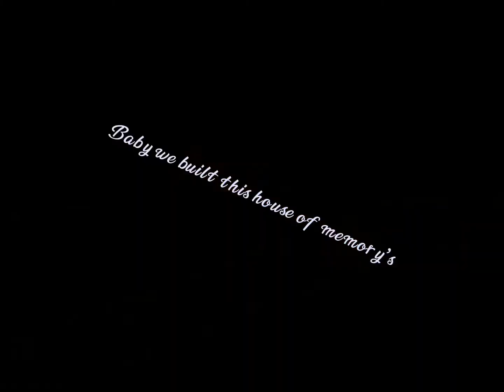🐧🛍🎀roblox and owl house Compilation🧸🎀🎁 hope you like it🪅🎊